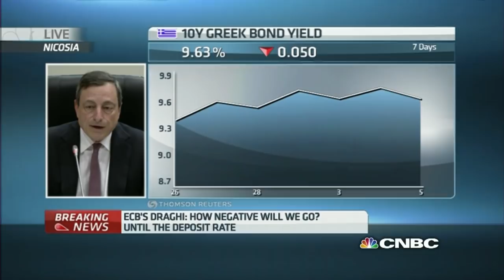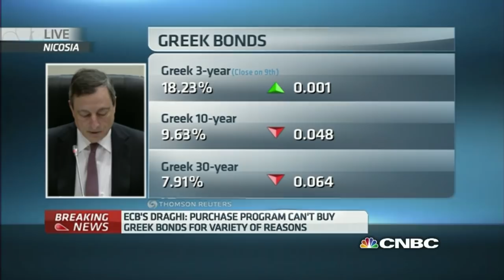Mario Draghi, ECB President: We Cannot Buy Greek Bonds | CNBC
At the ECB meeting, Mario Draghi, president of the European Central Bank, explains why the purchase program cannot buy Greek bonds.